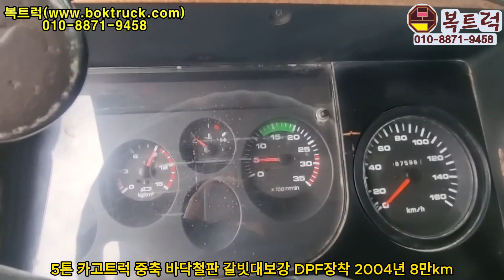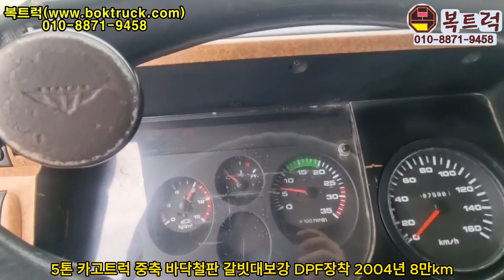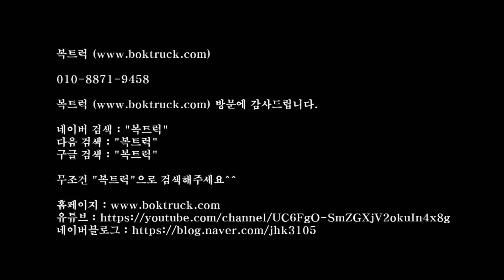[복트럭] 5톤 중축 카고트럭에 적재함바닥철판 갈빗대보강이 되어있어 장비운반이나 농기구운반에 최적인 차량입니다.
5톤 중축 카고트럭

적재함바닥철판

하부갈빗대 보강

DPF장착됨

2004년 8만km